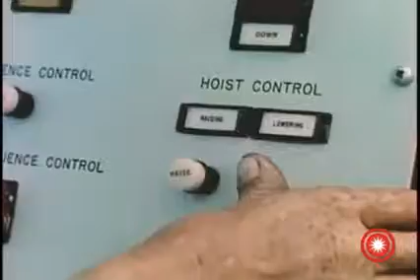Minuteman - The Instant ICBM - America's Sunday Punch!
Historic video detailing development and test of Minuteman ICBMs, including silo test launch failure from Cape Canaveral, followed by a successful silo launch with new Stage II on Atlantic Missile Range.  Polaris II test launch failure is also shown.